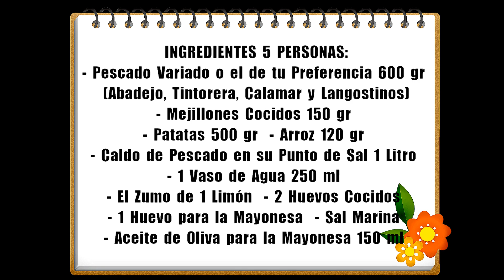✅ Gazpachuelo 😋 Sopa de Pescado con Mayonesa 👍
Hoy vamos a cocinar gazpachuelo, una deliciosa sopa de pescado con
patatas, arroz y mayonesa que seguro que va a gustar a toda la familia.
Puedes ver el vídeo subtitulado en: Inglés, Francés y Portugués.

 INGREDIENTES 5 PERSONAS:
- Pescado Variado o el de tu Preferencia 600 gr
 (Abadejo, Tintorera, Calamar y Langostinos)
- Mejillones Cocidos 150 gr
- Patatas 500 gr  - Arroz 120 gr
- Caldo de Pescado en su Punto de Sal 1 Litro
- 1 Vaso de Agua 250 ml
- El Zumo de 1 Limón  - 2 Huevos Cocidos
- 1 Huevo para la Mayonesa  - Sal Marina
- Aceite de Oliva para la Mayonesa 150 ml